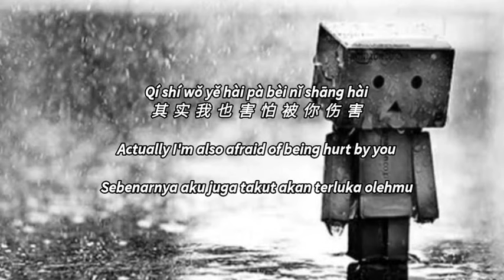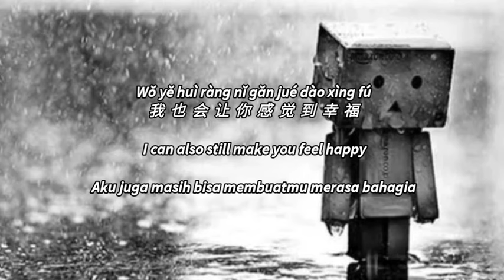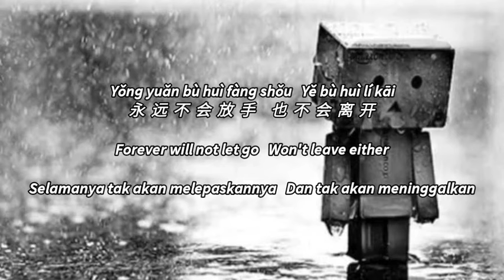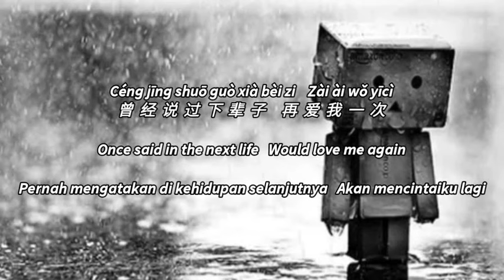许多年以后 Xu Duo Nian Yi Hou 赵鑫 Zhao Xin Lyric Subtitle Terjemahan English Bahasa